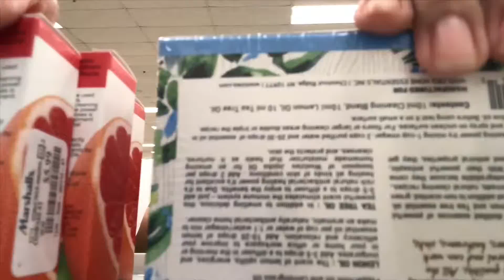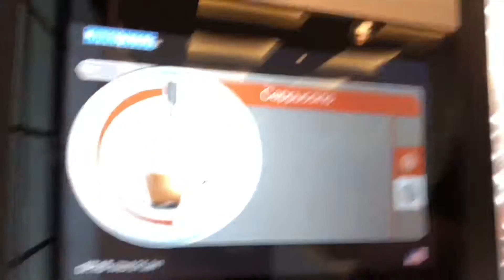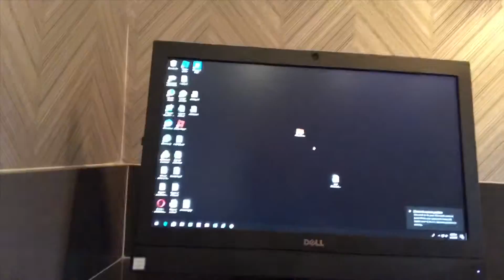Dancing In The Rain With Toddlers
Now that we have two toddlers, Nico 3+2 months and Thor 1+5 months, life has become a whole lot more simpler YET chaotic too! Especially when you try to squeeze some fun time into a day full of errands and thunderstorms! But I wouldn’t have it any other way!!!